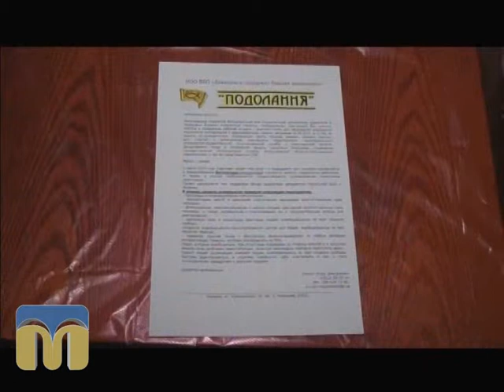Гаряча лінія 27.07.2015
Проект “На волі я громадянин”
Гості програми: Андрій Нестеренко, заступник начальника управління Державної пенітенціарної служби України в Миколаївській області, Володимир Іванов, начальник управління Державної міграційної служби України в Миколаївській області, Ігор Спінул, директор Миколаївського обласного відділення Всеукраїнської благодійної організації «Рух на підтримку колишніх в’язнів України «Подолання».